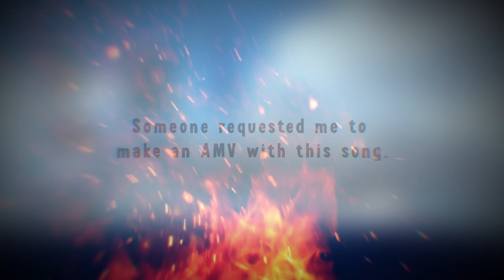Ryūga - Tribute /AMV/ 2021.